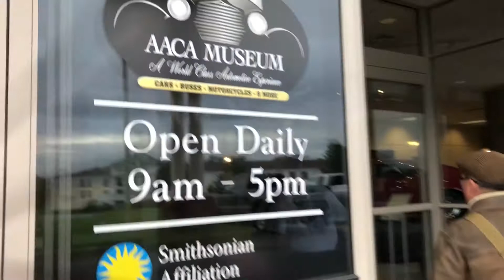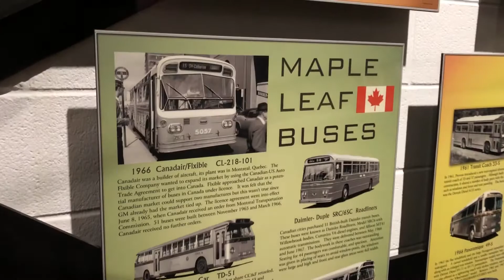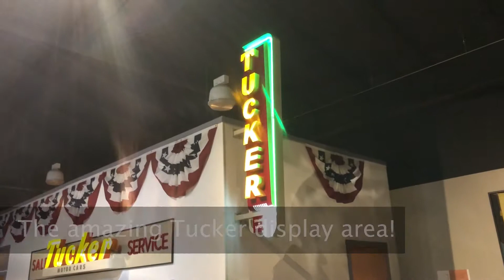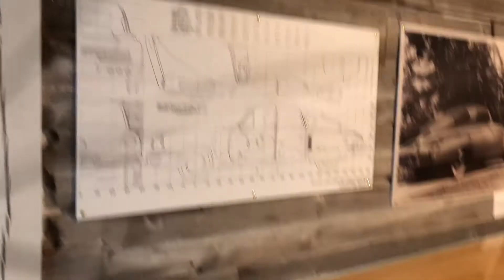Hershey PA Car Trip Day Two: The AACA Museum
The Antique Automobile Club of America Museum in Hershey Pennsylvania.  This is day two of our trip to the annual car show and flea market.